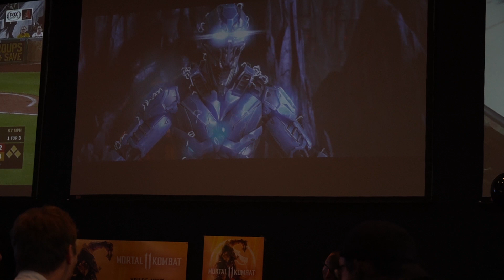MKX tournament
Check it out my brother fucking wrecking shit at some tournament.

Do not own the music used in the video.